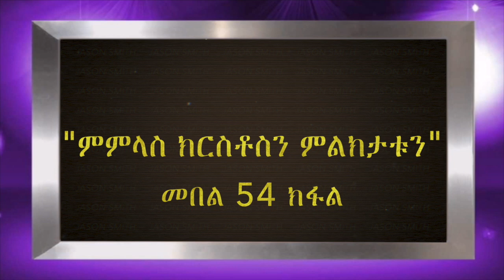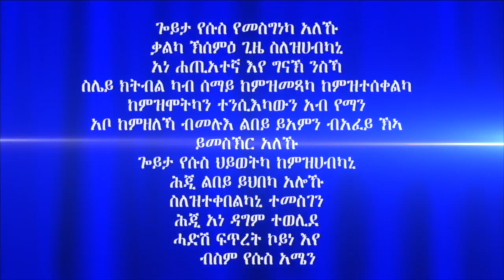"ምምላስ ክርስቶስን ምልክታቱን" መበል 54 ክፋል ብሃዋርያ ሕነሽም ኢትዮጵያ